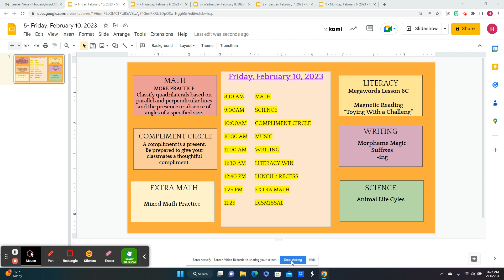February 10, 2023